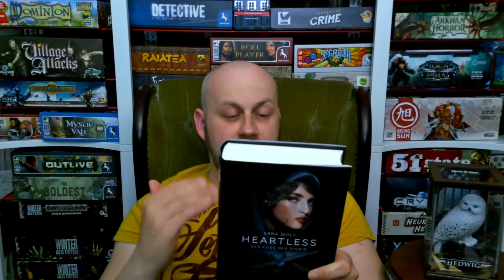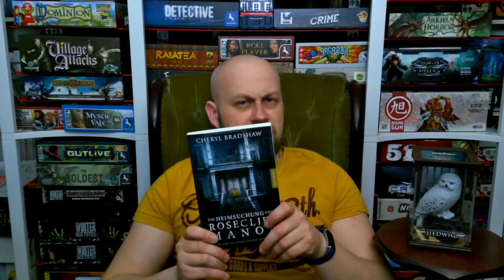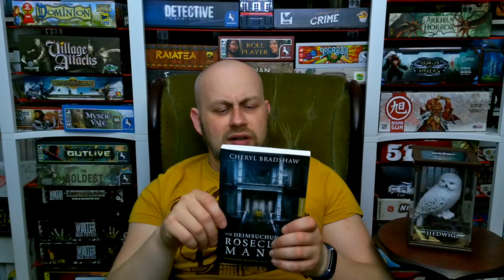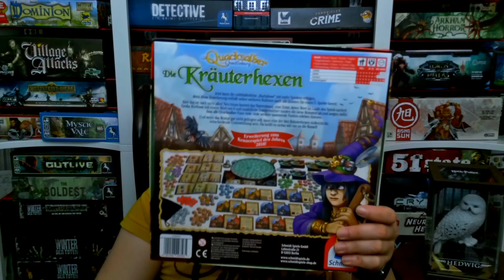NEUZUGÄNGE im MÄRZ 2019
Nun endlich für euch die aktuellen Neuzugänge zusätzlich zur Leipziger Buchmesse 2019.